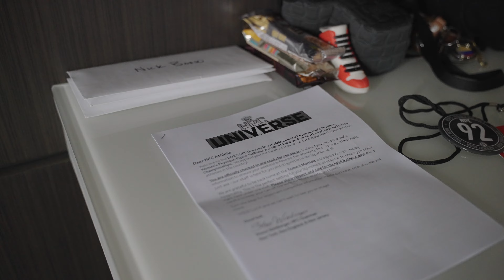THE PROOF EP. 16 | 48 HOURS OUT UNIVERSE | LAST TRAINING SESSION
✏️ 48 Hours from Universe and everything that had to be done that day.

📌 USE CODE: APOLLONSTRONG